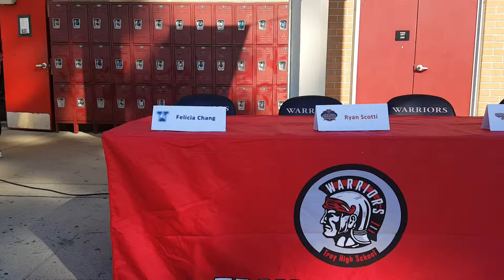Setting up signing day at Troy high school.